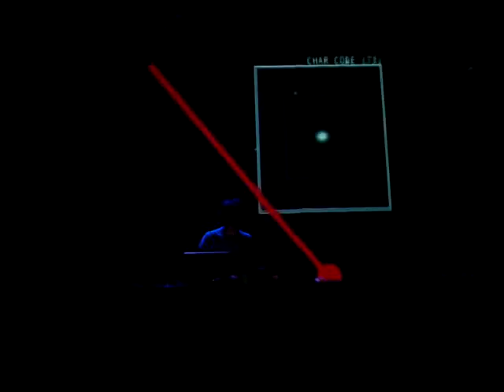nathan fake @ palac akropolis prague 01/30/2008 part 1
nathan fake @ palac akropolis prague 01/30/2008